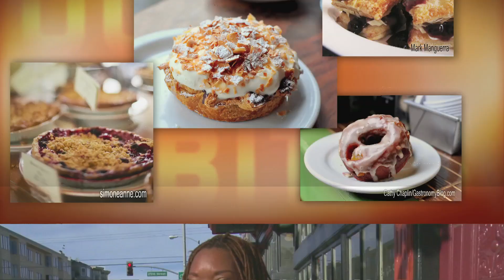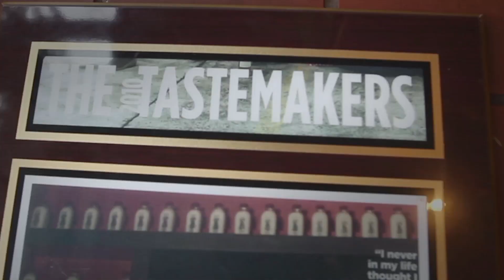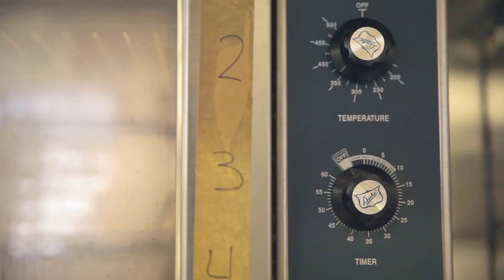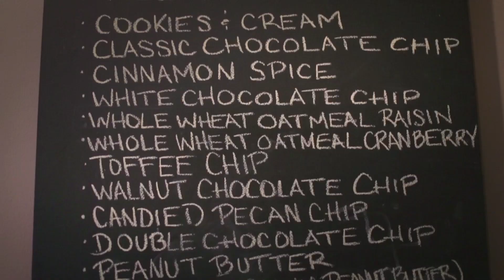QuickBites: Anthony's Cookies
Halili loves cookies! Join her on her delicious quest as she discovers Anthony's Cookies in the heart of San Francisco's Mission District.

Hungry for more? for tasty recipes, photos from the episode, and scenes from the TakeOut Reel!